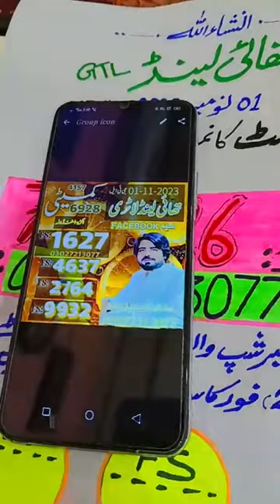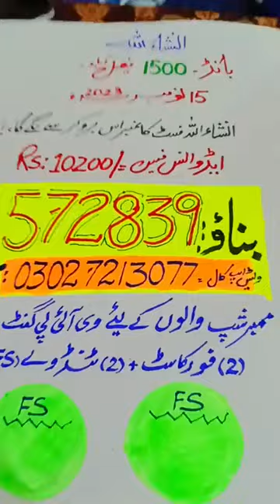1500 Prize Bond Fisalabad Baba Usman Shakeel | Usman Shakeel Prize Bond Rootin | Rootin Formula Baba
1500 Prize Bond Fisalabad Baba Usman Shakeel | Usman Shakeel Prize Bond Rootin | Rootin Formula Baba

1500 Prize Bond Fisalabad Baba Usman Shakeel | Usman Shakeel Prize Bond Rootin | Rootin Formula Baba
1500 Prize Bond Fisalabad Baba Usman Shakeel | Usman Shakeel Prize Bond Rootin | Rootin Formula Baba
1500 Prize Bond Fisalabad Baba Usman Shakeel | Usman Shakeel Prize Bond Rootin | Rootin Formula Baba
1500 Prize Bond Fisalabad Baba Usman Shakeel | Usman Shakeel Prize Bond Rootin | Rootin Formula Baba

1500 Prize Bond Fisalabad New Guess Paper1511,2023 Price Bond
1500 Prize bond list 2023
1500 prize bond list 1500
1500 prize bond list
1500 prize bond check online
1500 Prize bond list 2023 online check
1500 Prize bond list 2023 schedule
Prize Bond Paper Prime Photo State
What is the third prize of 100 bond?
What is the schedule for prize bonds in Pakistan 2023?
How many prize bonds are there in one series?
What is shut period prize bonds?
Feedback
People also search for
1500 Prize bond list 2023 PDF
1500 Prize bond list 2023
1500 Prize bond draw
1500 Prize bond list 2023 today
1500 Prize bond list 2023 Karachi
1500 Prize Bond list 2023 Lahore
State Bank of Pakistan
1500 Prizebond Fisalabad
Prize Bonds
Prize Bond Draw Pakistan
Prize Bond Draw Guess Paper
Prize Bond Draw 2023
1500 Prize Bond Fisalabad New Rootin Formula
1500 Prize Bond Fisalabad Draw Pakistan
1500 Prize Bond Fisalabad Result